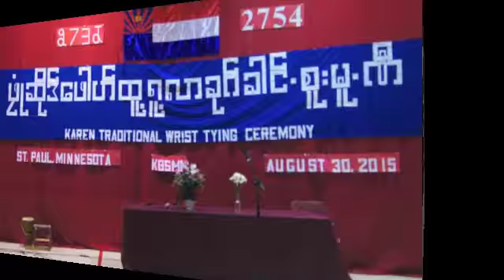2754 Karen Traditional Wrist Tying Ceremony St. Paul, MN Dance 12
၂၇၅၄ဏိင္း လာခုုဂ္ဃွဳဲ ိဖလုုံထူံရူ့ လာခုုဂ္ခါင္.စူး မူ.ဏီ ဘုုံးအုု္ေဘင္.
(KBSMN)သာဘင္းမူးခြါ့ ထုုင္းလီယွံင္ေ၀့ ေဍ ခ၀့္ဟွာလဲေမာ၀္.ဖါ.
2754 Karen Traditional Wrist Tying Ceremony St. Paul, Minnesota Dance 12
(KBSMN)